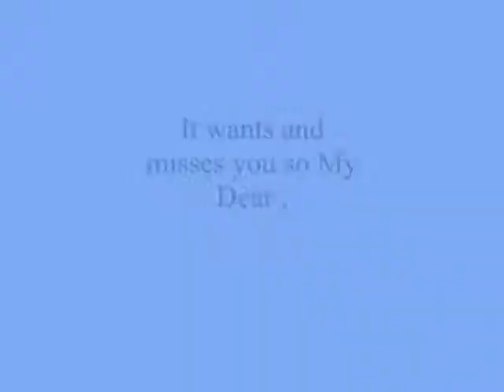It wants and misses you so My Dear ,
do.
do so
Money is an excellent servant, but the host
very bad.